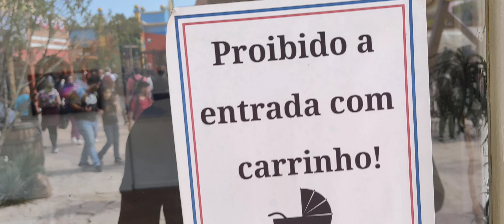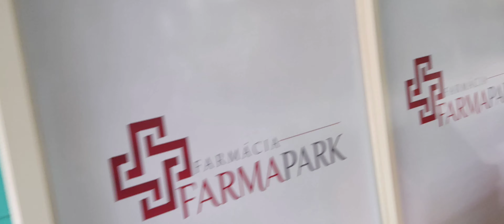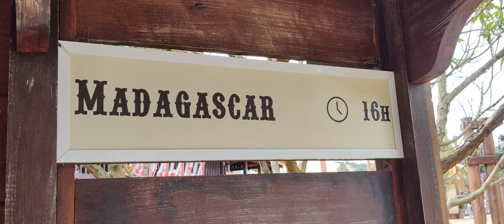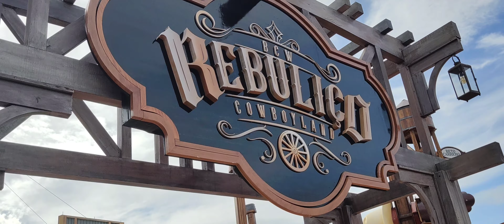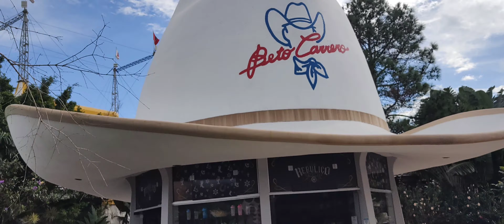Cowboyland a nova área no parque Beto Carrero em 4k na integra